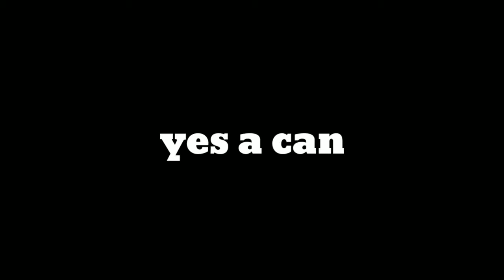how to make warming potion